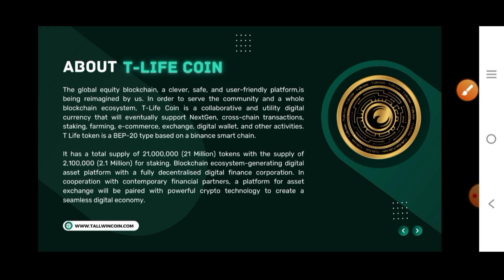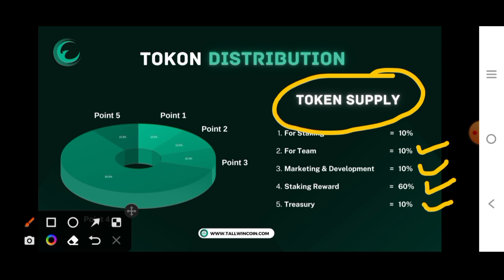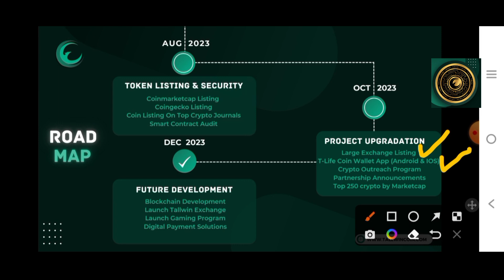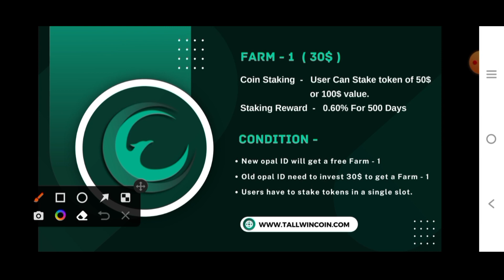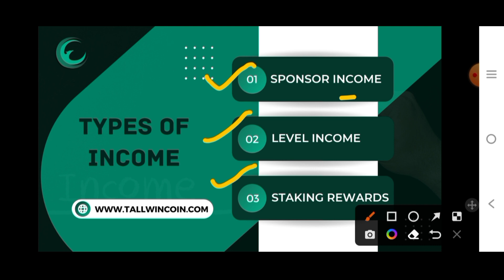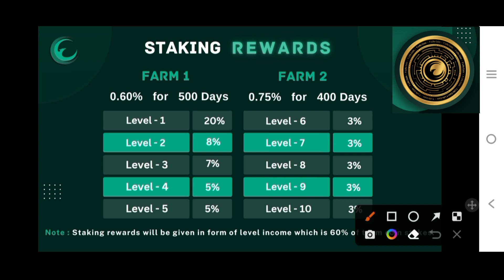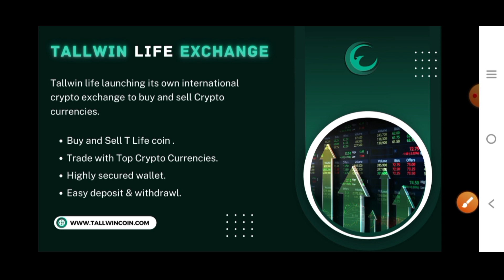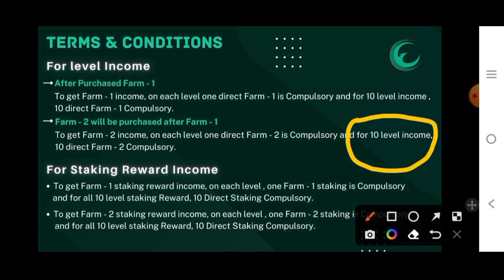Tallwin Life T Life Coin Full Plan In Hindi | T-Life Coin Kya Hai | A TO Z T Life Coin Information 🤑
t life coin full plan hindi 2023
t life coin kya hain
tallwin life t life coin full details 2023
tallwin life t life coin full plan 2023
tallwin life t life coin se paise kaise kamaaye
tallwin life t life coin farming full details
tallwin life t life coin farm 2023
tallwin life t life coin staking full information